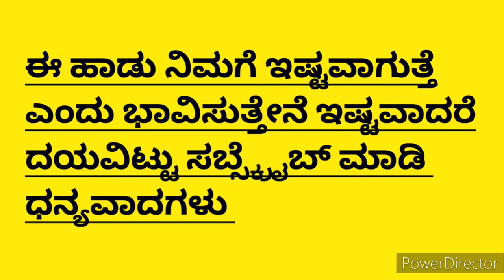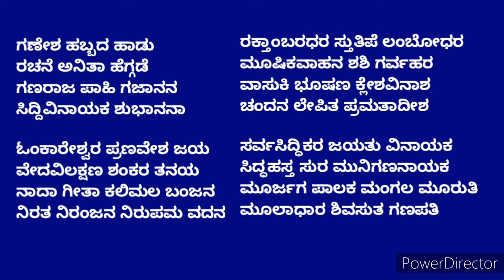LordGanesha Invocationsong in Kannada|ಪಾಹಿ ಗಜಾನನ|Ganeshasong|Ganesha Prayer|Prarthana geeteKannada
ಗಣೇಶ ಹಬ್ಬದ ಹಾಡು
ರಚನೆ ಅನಿತಾ ಹೆಗ್ಗಡೆ
ಗಣರಾಜ ಪಾಹಿ ಗಜಾನನ
ಸಿದ್ದಿವಿನಾಯಕ ಶುಭಾನನಾ

ಓಂಕಾರೇಶ್ವರ ಪ್ರಣವೇಶ ಜಯ
ವೇದವಿಲಕ್ಷಣ ಶಂಕರ ತನಯ
ನಾದಾ ಗೀತಾ ಕಲಿಮಲ ಬಂಜನ
ನಿರತ ನಿರಂಜನ ನಿರುಪಮ ವದನ

 ರಕ್ತಾಂಬರಧರ ಸ್ತುತಿಪೆ ಲಂಬೋಧರ
ಮೂಷಿಕವಾಹನ ಶಶಿ ಗರ್ವಹರ
ವಾಸುಕಿ ಭೂಷಣ ಕ್ಲೇಶವಿನಾಶ
ಚಂದನ ಲೇಪಿತ ಪ್ರಮತಾದೀಶ

ಸರ್ವಸಿದ್ಧಿಕರ ಜಯತು ವಿನಾಯಕ
ಸಿದ್ಧಹಸ್ತ ಸುರ ಮುನಿಗಣನಾಯಕ
ಮೂರ್ಜಗ ಪಾಲಕ ಮಂಗಲ ಮೂರುತಿ
ಮೂಲಾಧಾರ ಶಿವಸುತ ಗಣಪತಿ